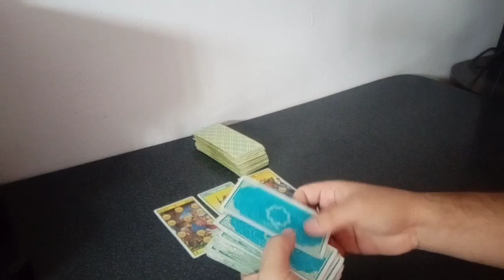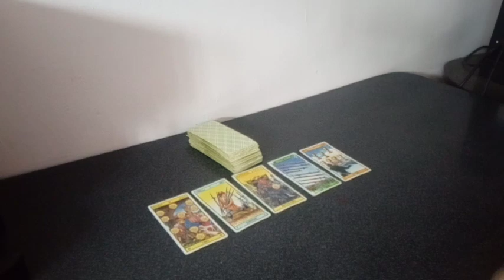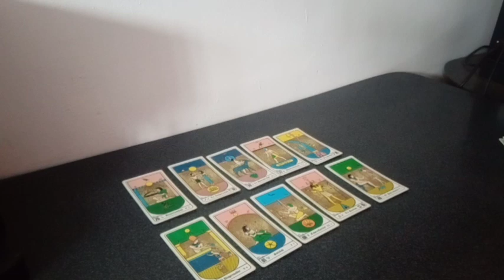Predicción Estudiantes LP vs Defensa y Justicia Final Partido Único Copa Argentina Temporada 2023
Tirada de tarot con cartas Rider y Egipcias para el partido correspondiente a la final partido único por Copa Argentina Temporada 2023 que se jugará este próximo miércoles 13 de diciembre del 2023